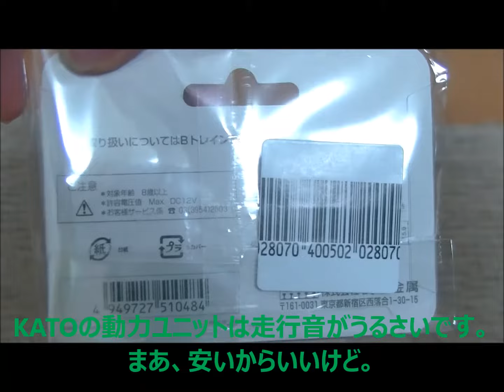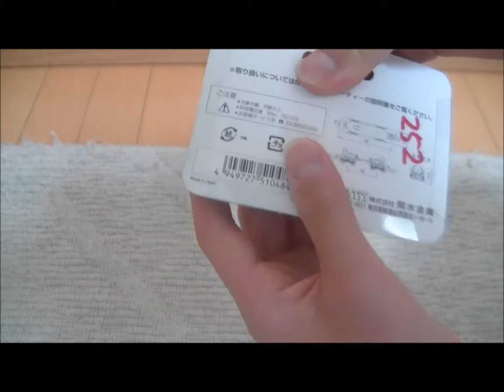【中古Nゲージ！】KATO 小型車両用動力ユニット 通勤電車2 開封！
今回は、中古の小型車両用動力ユニット 通勤電車2を購入しました。
900円です。かなり、安いです。